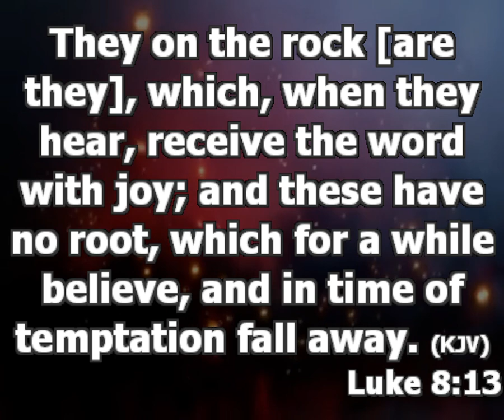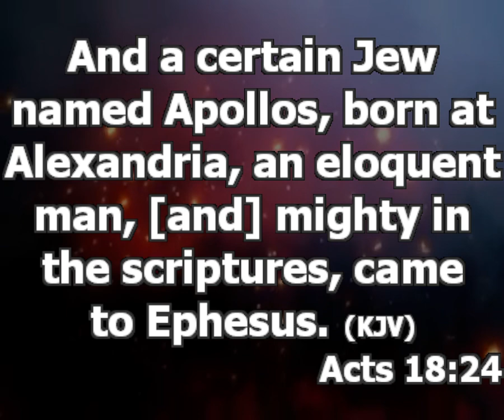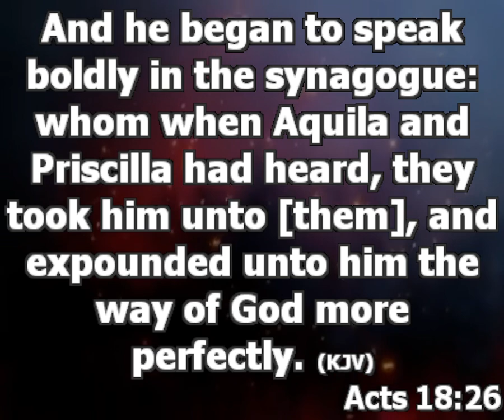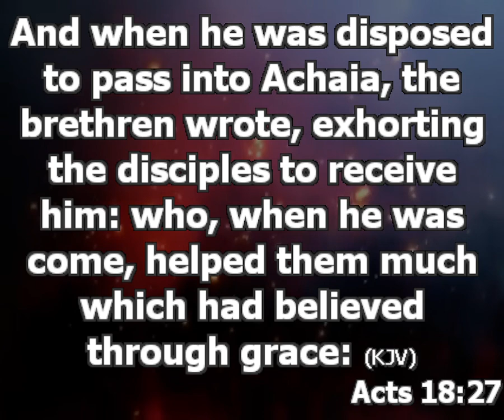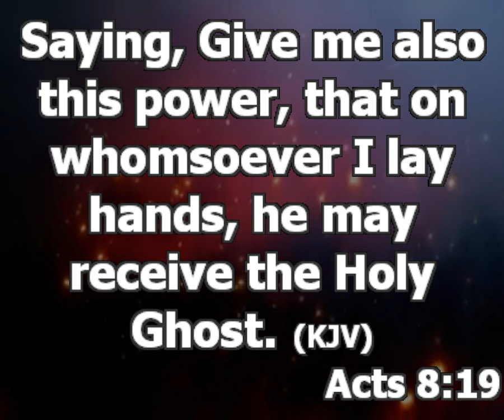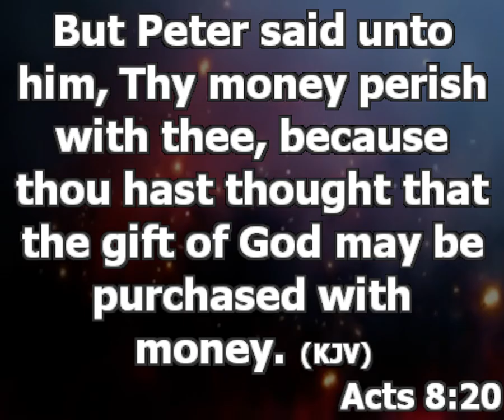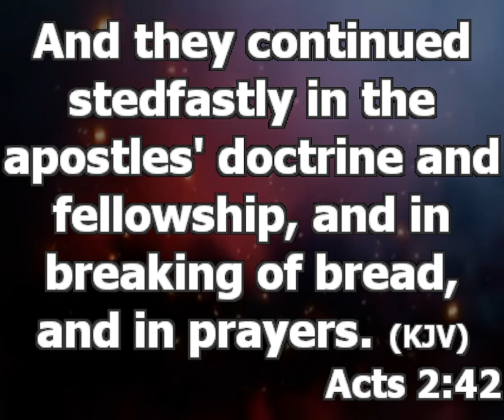Why Do People Fall Into Temptation | Understanding Temptation | Pastor Princewill Afolabi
Topic Why Do People Fall Into Temptation
Text. Luke 8:13

People Fall into temptation Because They Don’t Have Deep Understanding of God.
Your Love For God Is Not Supposed To Base On What God Will Do For You.

 WHY IS THAT SOME BELIVERS ARE NOT DEEPLY ROOTED
1. Some People Got Save Genuinely But were Not Properly Taught The Way Of God.
Churches That Don’t Agree That Their Members Should Go To Others People Church Cannot Produce Quality Members. (Acts 18:26P)

2. Some People were  Immediately Made Officers In The Church After They Gave Their Life To Christ Because Of What They Will Collect From Their Hands And The Devil Will Use The Position To Make Them Proud.
#. You Look For Training In Church Not For Title. (Acts 8:18)

3. Some Got Saved  Genuinely But Did Not Create Time To Be Taught Genuinely.
Growing Require Commitment. You Will Need To Create Time For Believers Class, Bible Study, E.T.C (Acts 2:42)

4. Some Got Saved Genuinely But Fell Among Strange Children In The Church